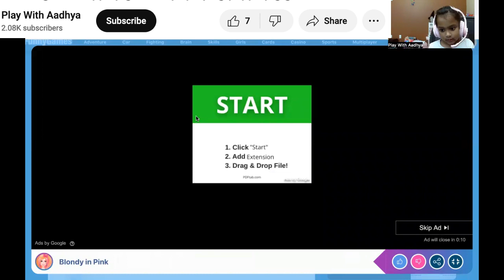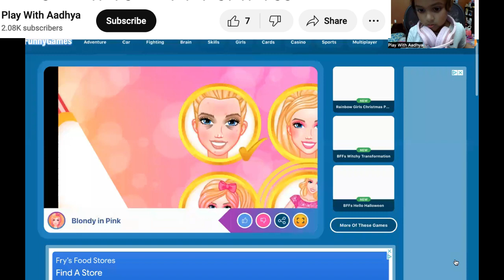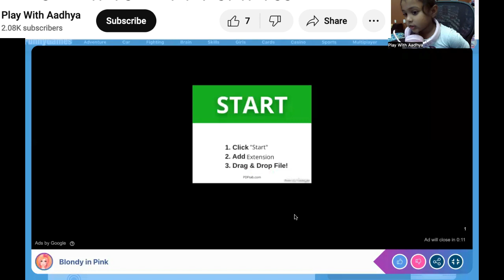Kids Games Blondy In Pink | kids games online